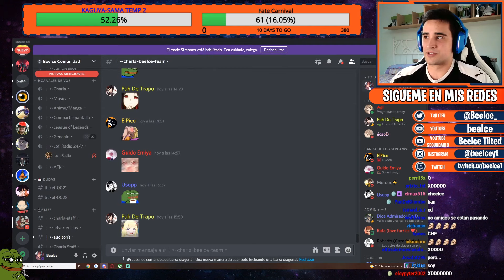entrando a discord be like:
.¸¸.•´¯`•.¸¸.•´¯`•.¸¸.•ஐ 🅻🅸🅽🅺🆂 ஐ•.¸¸•´¯`•.¸¸.´¯`•.¸¸.